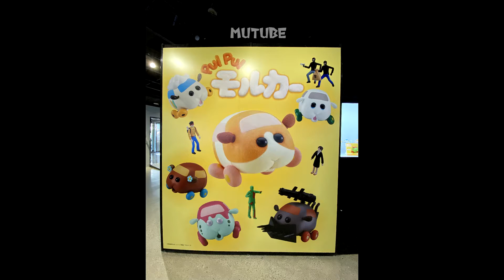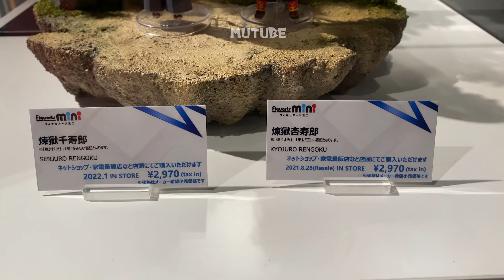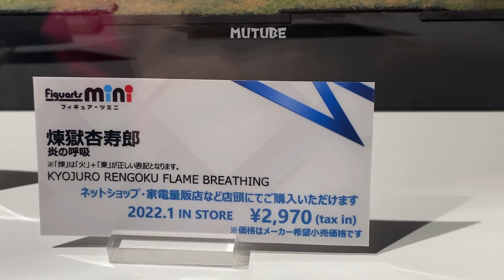ワンホビ34 #2：PUIPUIモルカー＆鬼滅の刃＆魂ネイションズTOKYO鬼滅の刃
ワンホビのPUIPUIモルカーコーナーと鬼滅の刃コーナーをまとめました。

動画が長いと書き出しが困難なため小出しにしております。ご了承ください。

ついでだったので、魂ネイションズトウキョウにも行ってきました。
2021年11月に仮面ライダーの一番くじがあるようなのですが、その景品も飾られていました。その画像は別の動画にしようかと思っています。（おまけ程度の動画になるかと思います）